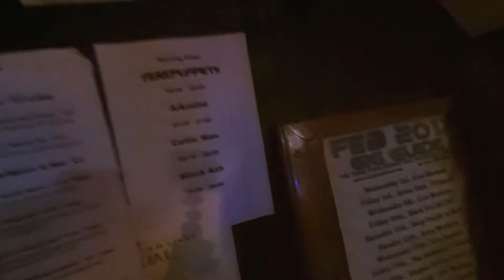Where It Begins | Vlog #1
Playing The ThreeTons In Gateshead! This video is a little behind the scene of what happens and what happens on a gig night for a drummer!
Lineup!
1) FirePuppets
2) ArkMind
3) Celtic Man
4) Black Ash